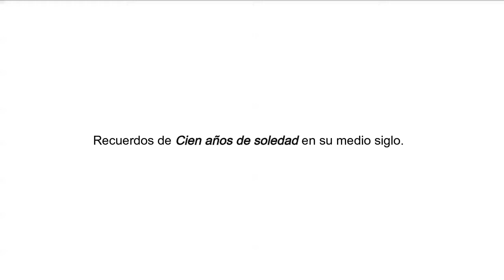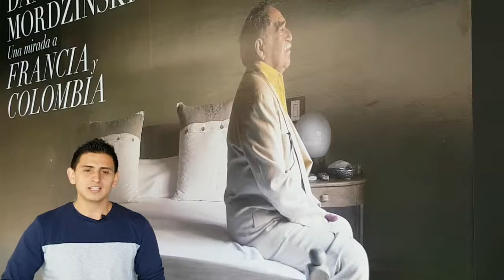Especial Gabo (1) - WMagazin